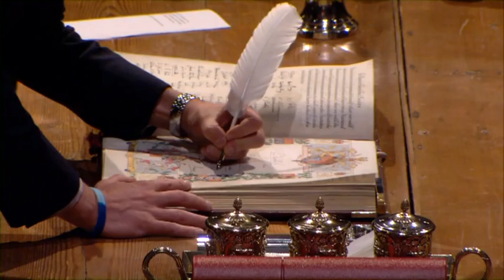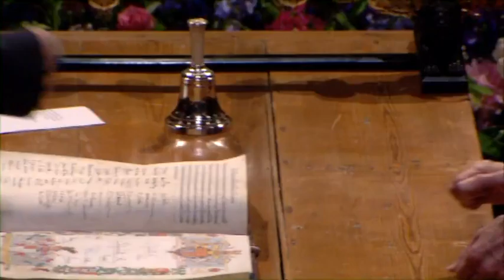The Royal Society, Convocation of the Fellowship Part II